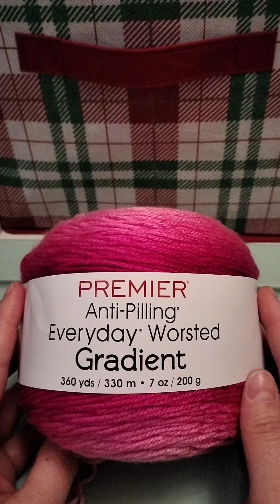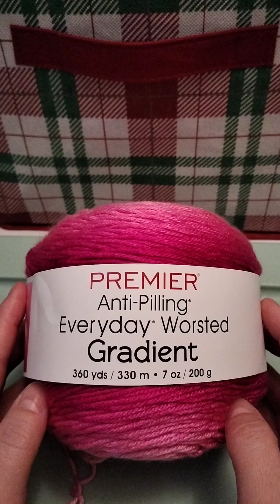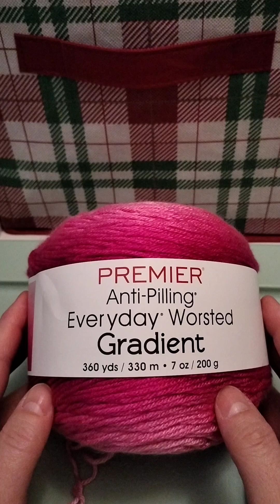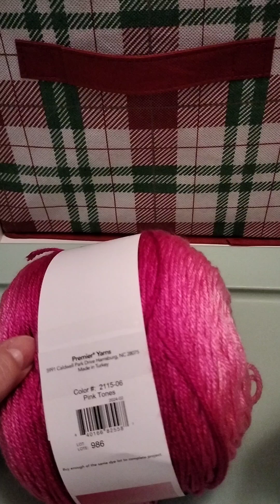My little review on the new yarn 🧶🩷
This is a little 2 for 1 video. I work with the new Premier Gradient yarn, but also explain what patterns mean when they say to chain say 16 plus 2. I totally messed up the treble stitch, but hey it's all a learning curve! I used a 5.5mm Clover hook.